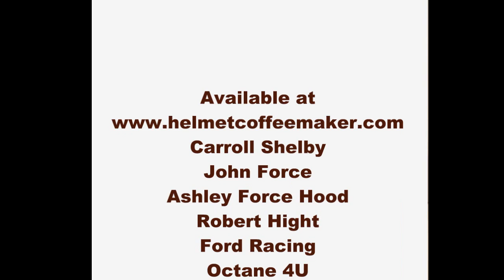Helmet Coffee Maker by Global Coffee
The evolution of coffee makers is NOW...World's first coffee maker for race fans!

Global Coffee Incorporated is revolutionizing the coffee maker market with bold and innovative product designs as revolutionary as when Mr. Coffee introduced the automatic drip in 1972.

The world-wide patented coffee maker is a full-size helmet replica with a patent-pending hinged visor which encases the coffee carafe.

The automatic drip coffee maker brews up to 10 cups of coffee with brewing pause 'n serve, a reusable filter basket and keep warm function along with a 1-hour auto shut-off.  A truly high quality coffee making machine hidden within a sleek racing helmet.